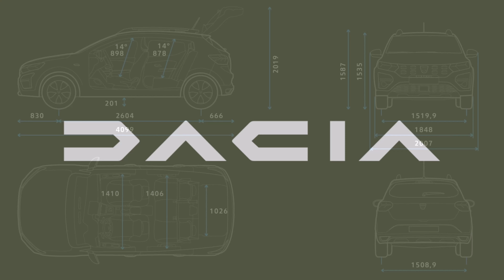Dacia está imparable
00:00 Intro
00:17 Los datos oficiales
01:08 Dacia en Marruecos
01:16 Ranking de ventas europeo
02:19 Dacia en Turquía
02:24 Nueva estrategia para aumentar las ventas